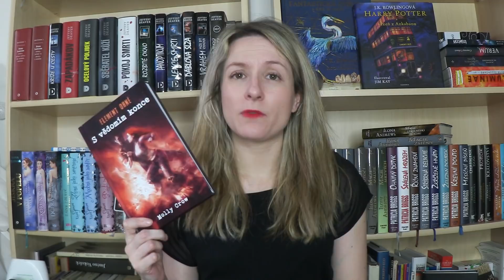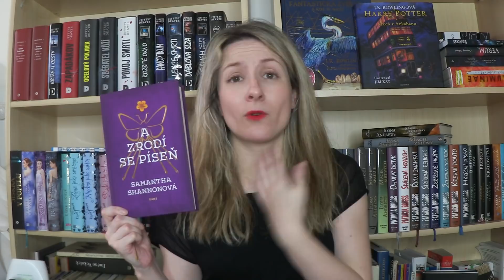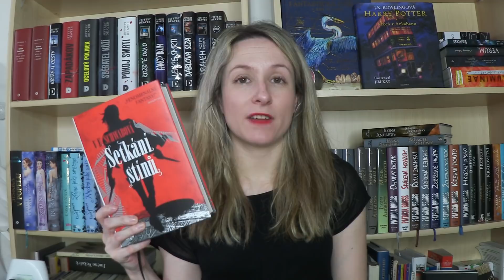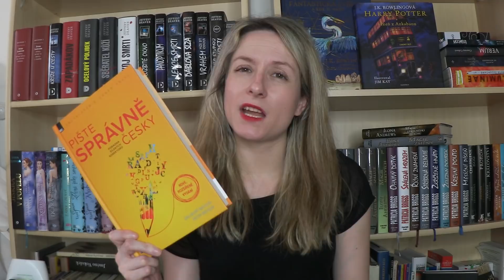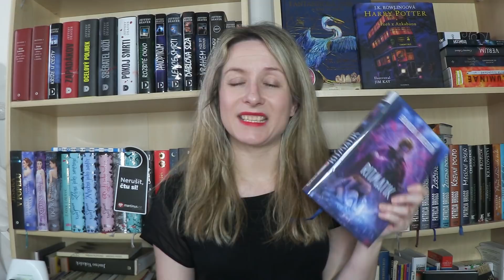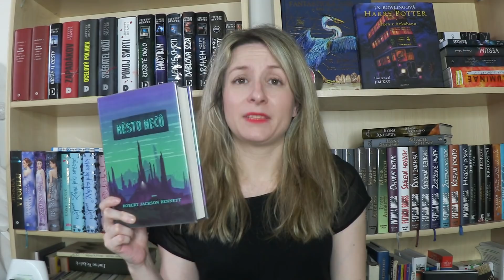Knižní hromádka na únor 2018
Dneska pro vás mám Knižní hromádku na únor. Tentokrát takovou rozbordelenou, protože já sama vlastně nevím, co bych chtěla číst. Chtěla bych totiž číst všechno najednou, takže ve výsledku nečtu nic:))

Knihy, o kterých mluvím ve videu:
Molly Crow: Element ohně - S rozumem v koncích
Leigh Bardugo: Bouře a vzdor (Griša 2)
Samantha Shannon: A zrodí se píseň (Kostičas 3)
Leopoldo Gout: Génius - Hra
V. E. Schwab: Setkání stínů (Temnější tvář magie 2)
Piště správně česky
Praktická typografie
Brandon Sanderson: Ritmatik
Julienne Donaldson: Panství Edenbrooke
Ben Aaronovitch: Záludné léto (Peter Grant 5)
Robert J. Bennett: Město mečů (Divine Cities 2)
Ken Liu: Ctnosti králů (Dynastie pampelišek 1)

Za poskytnutí knih děkuji  autorce Molly Crow, nakladatelství Albatros Media, Dětem noci a Martinus.cz. Jste mým stálým zlepšovákem nálady:)